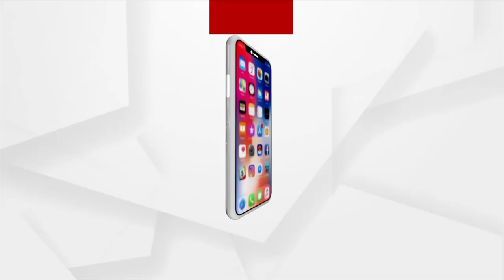ଆଜି ସରିବ ବ୍ରଜରାଜନଗରର ଉପନିର୍ବାଚନ ପ୍ରଚାର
ଶେଷ ଦିନରେ ମାରାଥନ ପ୍ରଚାର, ରାଲି ରୋଡ ସୋ କରି ଭୋଟରଙ୍କ ମନ ବଦଳାଇବାକୁ ହେବ ଉଦ୍ୟମ । ପ୍ରାର୍ଥୀଙ୍କ ସହ ପ୍ରଚାର ମୈଦାନକୁ ଓହ୍ଲାଇବେ ହେଭି ୱେଟ ନେତା